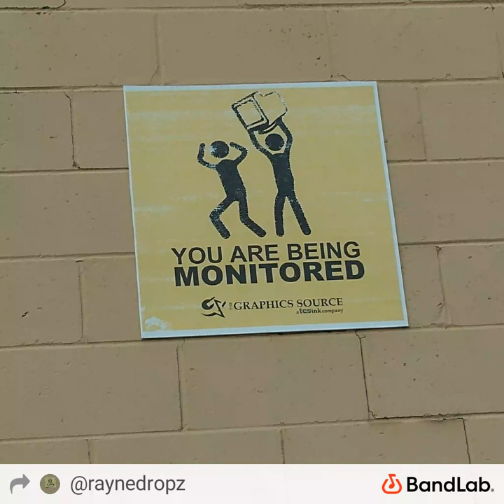We The People lofi hip hop radio, lofi, lofi hip hop, Hip hop radio